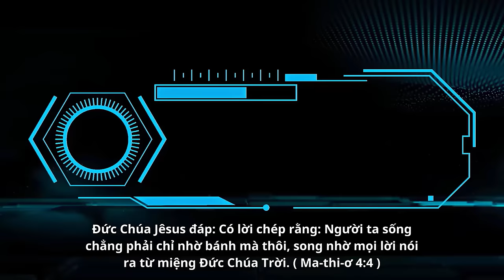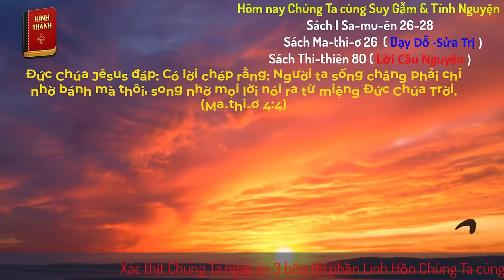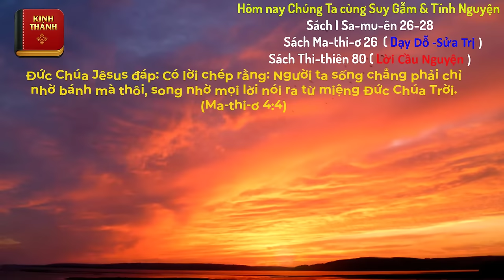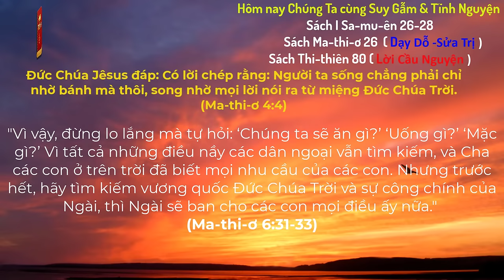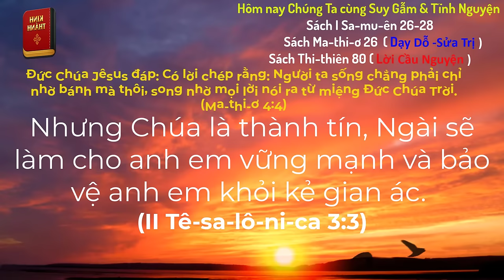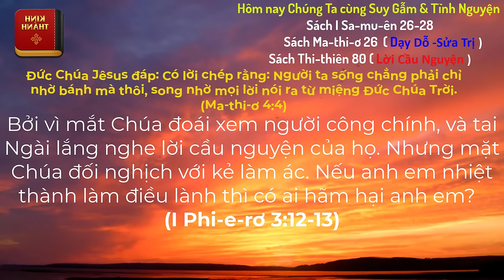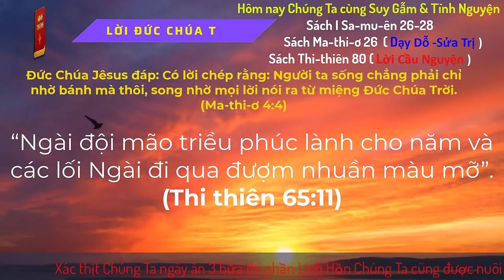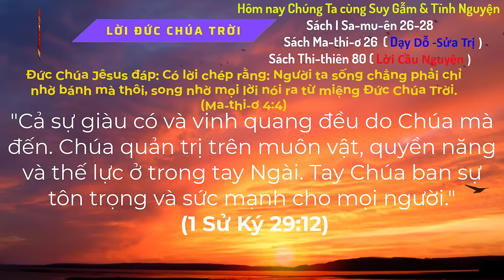Oneway Radio | Tĩnh Nguyện Hằng Ngày 25/08/2024 | Dưỡng Linh cơ Đốc